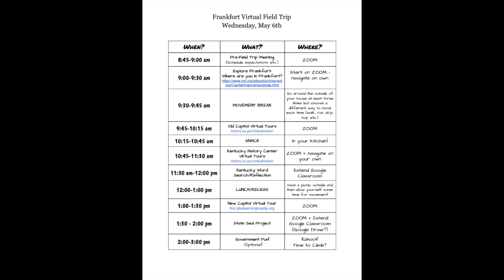Virtual Frankfort Field Trip Fourth Grade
This video is about Virtual Frankfort Field Trip Fourth Grade